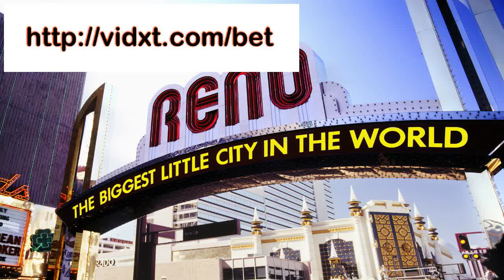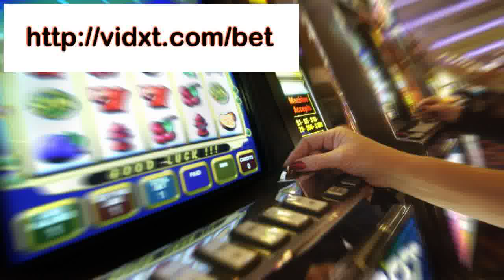betting calculator betting strategies